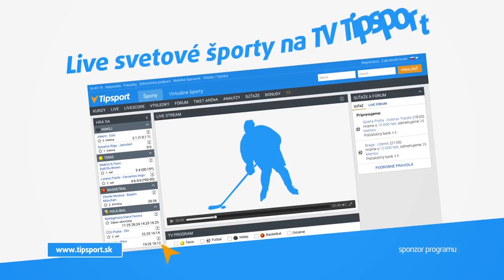2017 IFBB World Championships GAMES CLASSIC plus 175cm